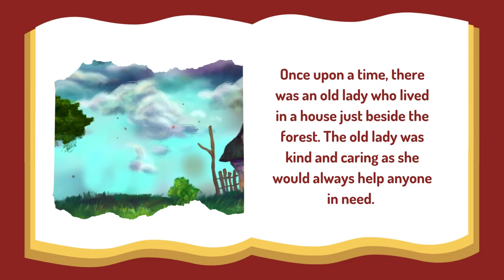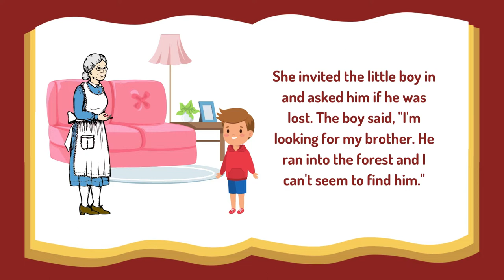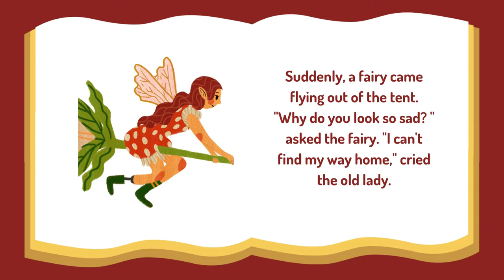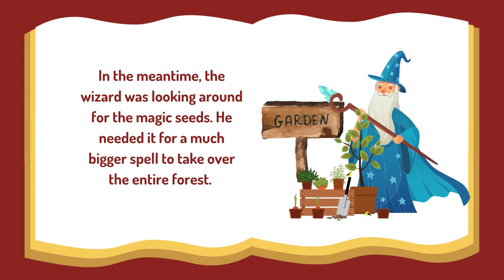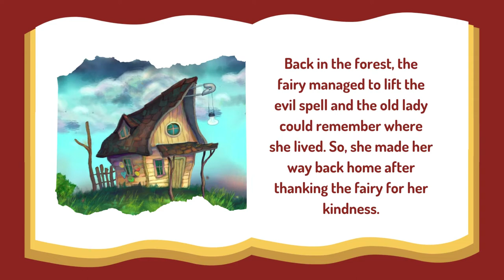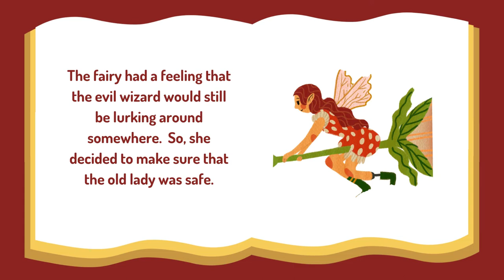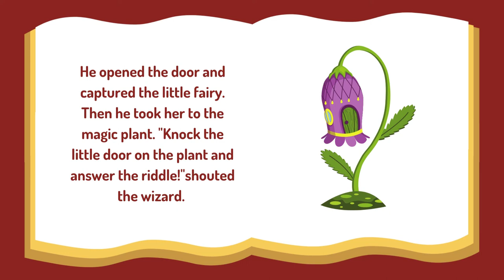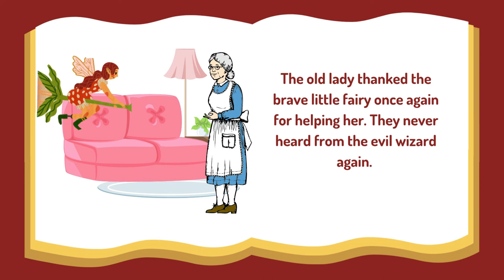Storytime | The Brave Little Fairy | Bedtime stories for kids | Circle time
Storytime - The Brave Little Fairy by Priscilla Crider

This can be a story for the class during circle time. It can also be a bedtime story!